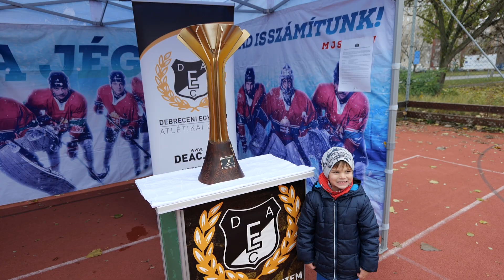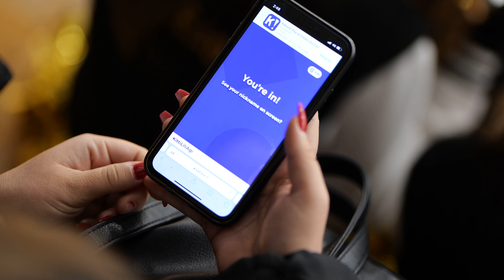Erste Liga Matiné | Debrecen | DEAC-DVTK Jégcsarnok | 2021-2022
5️⃣. állomás: Debrecen. November 21-én, vasárnap a cívisvárosba látogatott a Magyar Jégkorong Szövetség és az Erste Bank közös családi programja, az Erste Liga Matiné, ahol Csúszkának ezúttal játszótársai is akadtak. 🤗 A Matiné-sorozat hamarosan búcsúzik a 2021-es esztendőtől az idei utolsó állomásokkal: december 4-én Ajkára, december 5-én pedig Győrbe robogunk! 🏒🥅